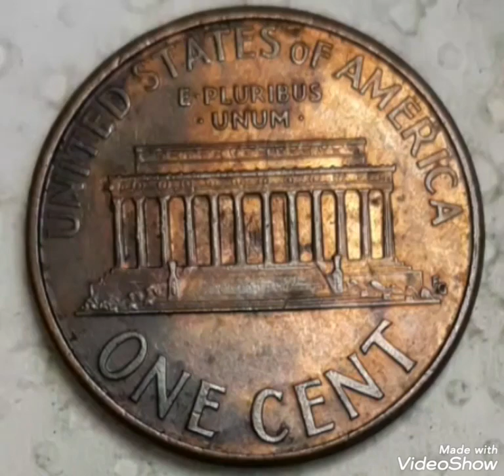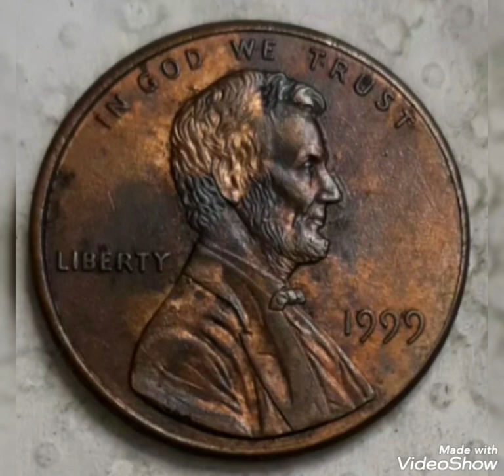Super error 1999 lincoln pennies Mint Error , Close AM doubled die ,that Sold For big money rare.